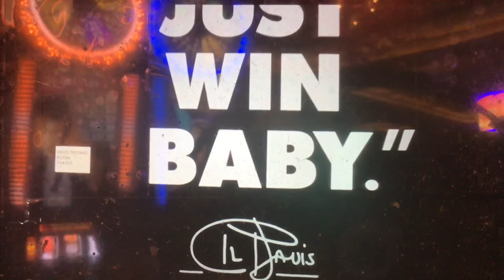KTLA 5/KRON 4 Las Vegas Raiders preseason open August 19, 2023